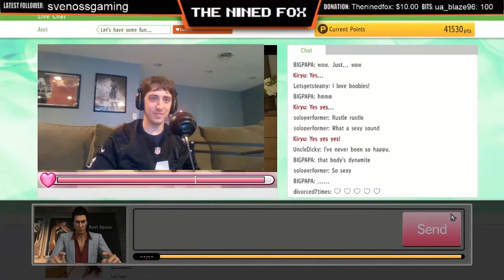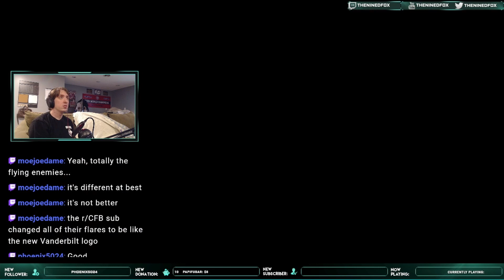Elex 2 Walkthrough Part 63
Elex 2 allows you to explore the planet of Magalan with unprecedented freedom. Interact with a lived-in world, full of unique NPCs, who will remember what you’ve done and react accordingly will join or leave your group depending on how you behave are able to be killed, which will have an effect on the story. The close combat system has been reworked and the story evolves around your actions which have consequences. There are several factions to join or conquer and a greater threat than to defeat! Published by THQ Nordic and developed by Piranha Bytes the creators of Gothic 3, Risen, and Elex. Elex 2 release date is the 3rd of March 2022. A sequel to Elex 1, ELEX II is the sequel to ELEX, the vintage open-world RPG game experience. ELEX II returns to the post-apocalyptic Science Fantasy world of Magalan – with massive environments that can be explored with unrivaled freedom via jetpack, you will be able to move through the epic story any way you want.